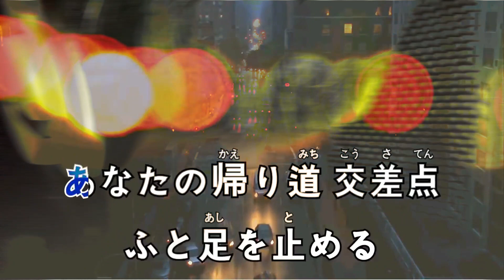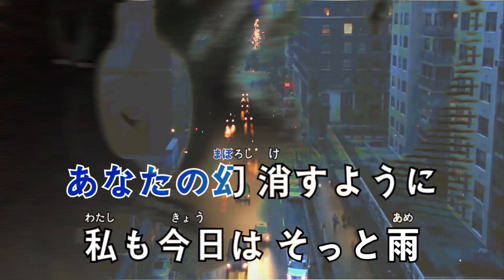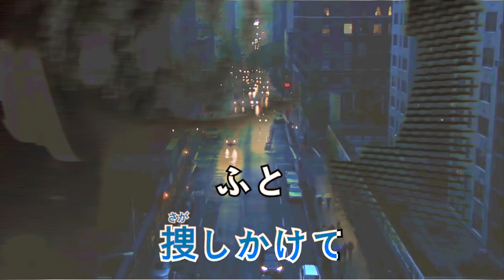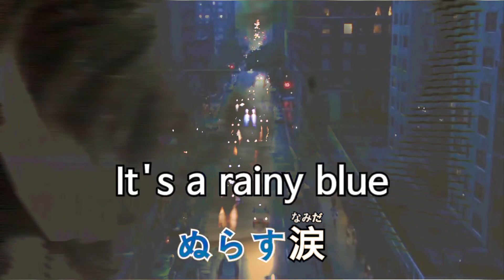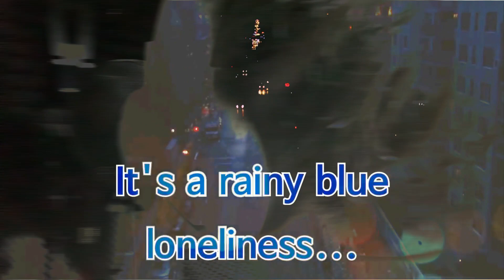【寝起き＃1】朝起きてすぐレイニーブルーをキー+3で歌ってみたら声がお亡くなりになった